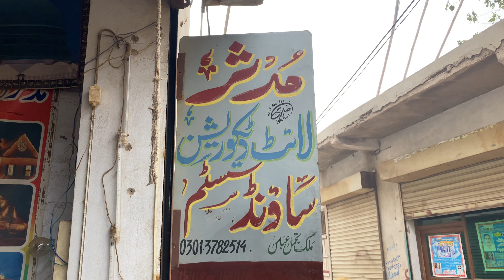Sardi Aag Dhund or Hum ​⁠@LasaniVlog